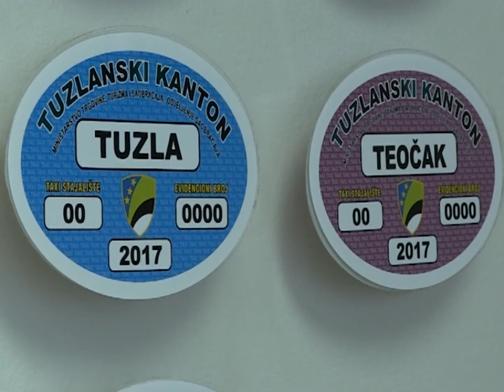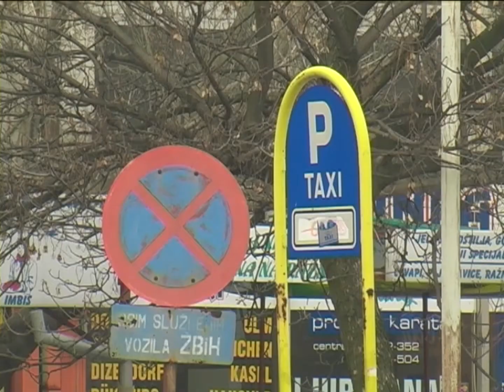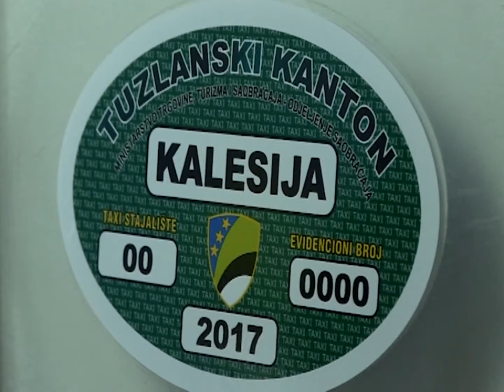Kazna za taksiste bez dopunske oznake, ali i za njihove putnike - 13.01.2017.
Bavljenje neleganim taski prevozom više nije isplativ biznis, poručuju iz Ministarstva saobraćaja TK, koje je odlučno da stane u kraj nelegalnim taksistima! Danas je započela  distribucija dopunskih taski oznaka, a onima koji se bez iste zateknu prijete visoke kazne.  Ništa bolje neće proći ni sami putnici u takvim vozilima koji će za nelegalnu vožnju od 1KM platiti čak 100KM!